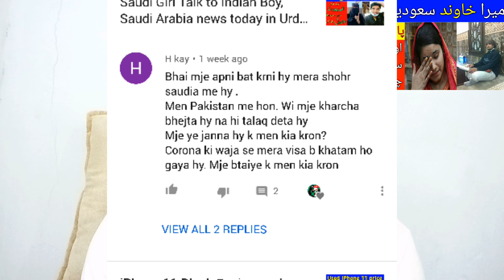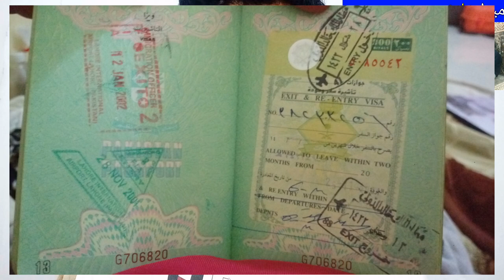Pakistani Girl Message to her Husband Who Lives in Saudi Arabia, Latest Saudi Arabia News in Urdu,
Pakistani Girl Message to her Husband Who Lives in Saudi Arabia, Latest Saudi Arabia News in Urdu, A Pakistani Girl Decides to Divorce her Husband Living in Saudi Arabia, Pakistani girls in saudi arabia, saudi arabia news in hindi, saudi news in urdu, saudi arab ki khabry, aik pakistani girl ka saudi arab me rehny wale apny husband se talaq laine ka faisala, pakistani girl in ksa, latest news today in ksa,
 @Adil Tanvir